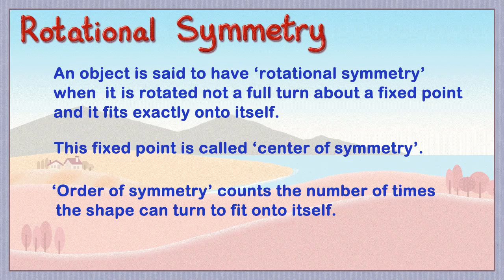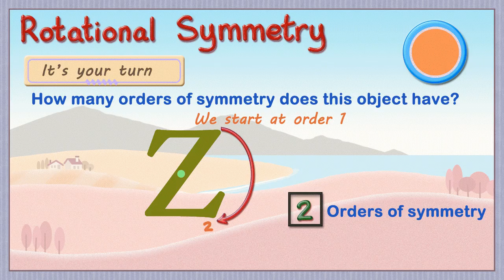Symmetry Part 2 | Elementary Math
Kyoodoz presents: Symmetry Part 2 | Elementary Math. This video teaches students about symmetry. Teachers can also use the video as teaching material to teach their students.

Have fun and enjoy Math!